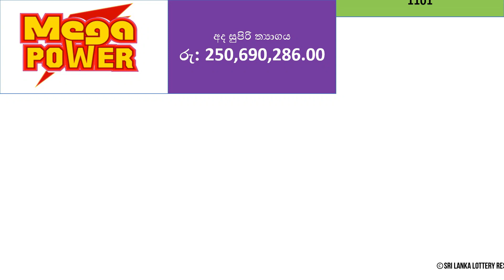Mega Power 1101 Results - 2022.05.05 Thursday | Sri Lanka Lottery Results